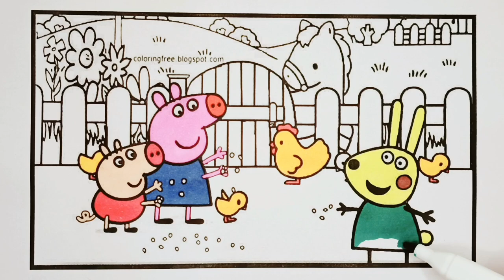Peppa & George Pig Enjoying in the Animal Farm Drawing Easy | Peppa Pig Drawing and Coloring